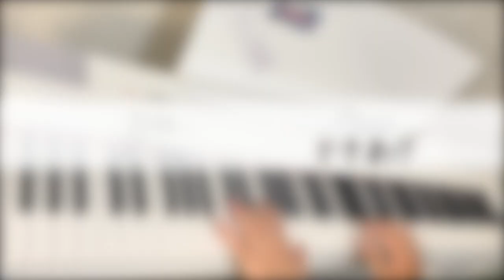【ヴァイオリンより大きいヴィオラとピアノで】いってらっしゃい/ヒグチアイ〜TV Size ver.〜 弾いてみた♪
ヴィオラ奏者のRikaです♪

今回はピアノ奏者のかきあげさんとコラボです♪
アニメ「進撃の巨人 The Final Season完結編」EDテーマ”いってらっしゃい”を演奏してみました。
10年間ありがとうございました。
アコースティックな演奏、是非沢山聴いてください✨

○ヴィオラとは。。。
「大きいヴァイオリン」又は「小さいチェロ」です♪
(構え方はヴァイオリンと一緒！)
中音域を担当し、人の声に近い音の楽器と言われているので、もしかしたら本当に人が歌ってるように聞こえるかもしれません✨
オーケストラやアンサンブルでは色んな役割を担当しており、あらゆる顔を持っている楽器です！！
なかなかじっくり聴ける機会ないと思うので、見つけてくれた皆さん！！！是非沢山聴いてください♫